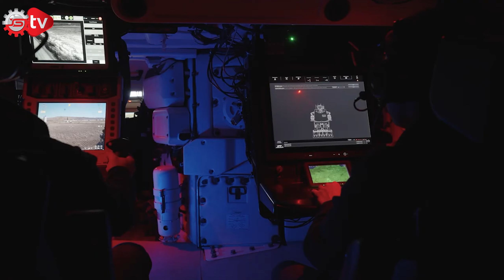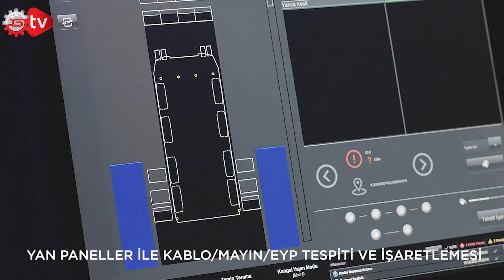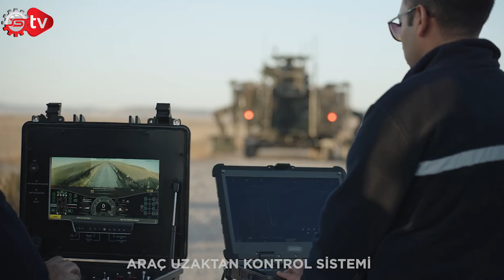ASELSAN savunma sanayisine YENER’le güç katacak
Modern Mayın Tespit Sistemi YENER, mayın ve el yapımı patlayıcıların (EYP) tespiti ve teşhisi için ASELSAN tarafından geliştirildi.